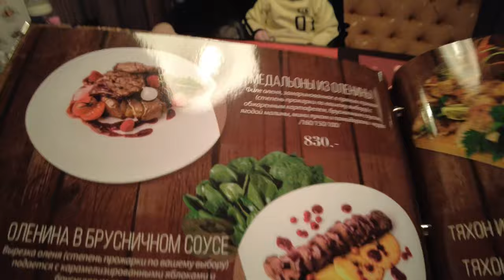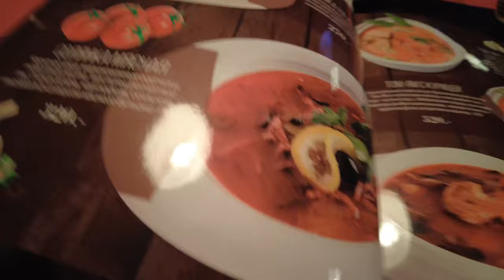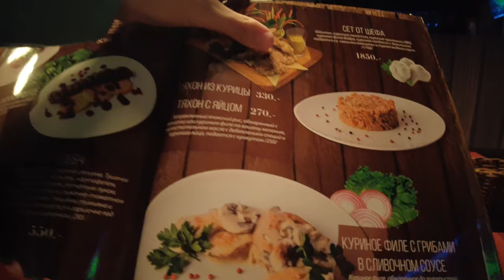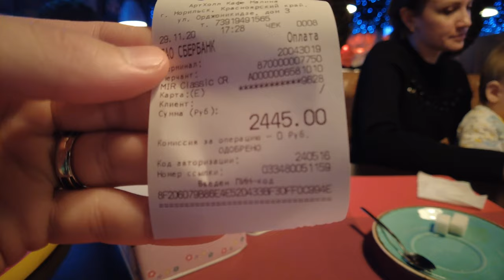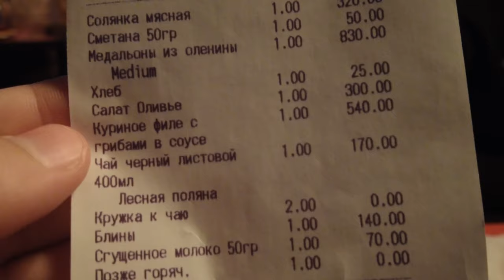You ASKED for the RESTAURANT (MALINA) vlog in NORILSK !! HOW WE HAVE MET?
Hello my friends, I'm Andrew, this is my family Arteom and Elena!

Temperature: -13°C
Walking Time: 32 minutes

Norilsk-Russian: Нори́льск, is an industrial city in Krasnoyarsk Krai, Russia, located above the Arctic Circle, east of the Yenisei River and south of the western Taymyr Peninsula. It has a permanent population of 175,000.
It is the world's northernmost city with more than 100,000 inhabitants and the second-largest city (after Murmansk) inside the Arctic Circle. Norilsk and Yakutsk are the only large cities in the continuous permafrost zone.

Norilsk was founded at the end of the 1920s, but the official date of founding is traditionally 1935, when Norilsk was expanded as a settlement for the Norilsk mining-metallurgic complex and became the center of the Norillag system of Gulag labor camps. It was granted urban-type settlement status in 1939 and town status in 1953.[10]